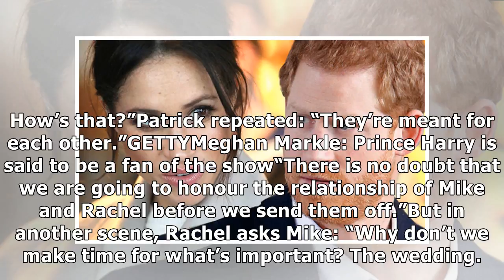24h News - Meghan Markle wedding 'FALLING APART': Suits returns for Rachel Zane marriage BOMBSHELL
24h News - Meghan Markle wedding 'FALLING APART': Suits returns for Rachel Zane marriage BOMBSHELL